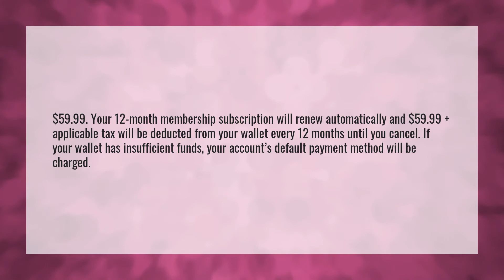How Much Is PS Plus?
Nba 2k20 • How Much Is PS Plus?